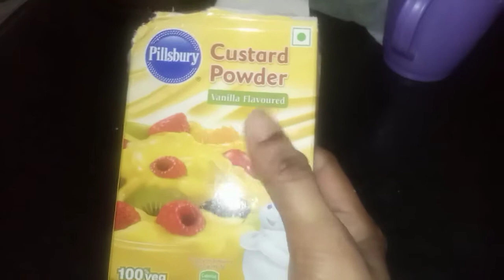Vlog|Afternoon to Evening Routine in Lock-down|Fruit custard Recipe|Lunch Preparation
Hi||Vlog|Afternoon to Evening Routine in Lock-down|Fruit custard Recipe|Lunch Preparation